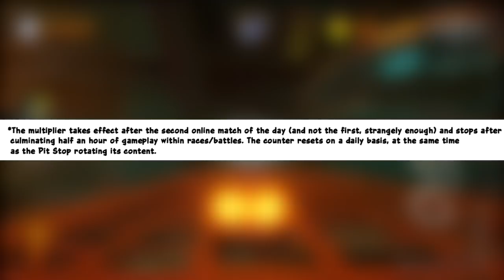A Quick Explanation of Wumpa Coins